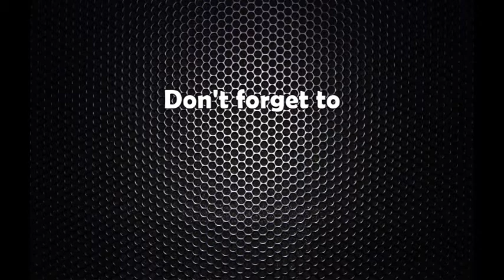मन्त्री बिना मगरको दाबी : मेलम्ची खानेपानी २५ दिन भित्र काठमाडौंको सुन्दरीजलमा